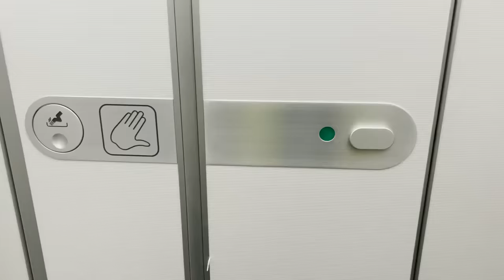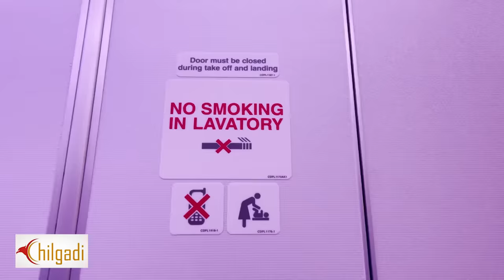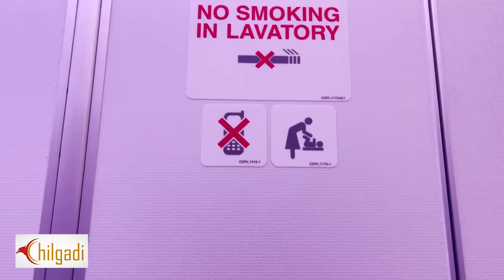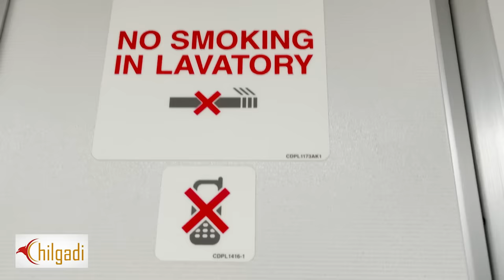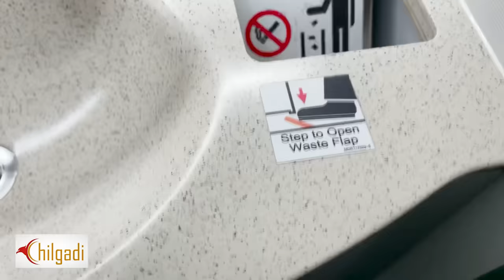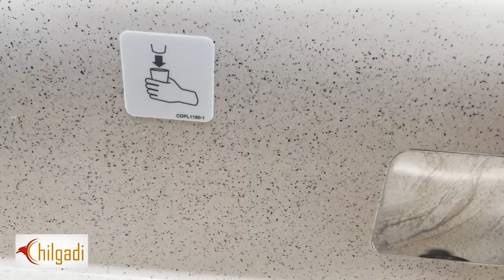Chilgadi: प्लेनको Toilet प्रयोग गर्दा जान्नै पर्ने कुरा How to use the toilet in the plane?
Chilgadiको यो भिंडियों तपाइँलाई कस्तो लाग्यो ? कमेन्ट गर्नुहोला । चित्त बुझे सेयर गरिदिनु होला ।
हामीलाई फेसबुक,टिकटक र इन्स्टाग्राममा पनि भेट्न सक्नुहुन्छ -
You can find me in facebook and Instagram